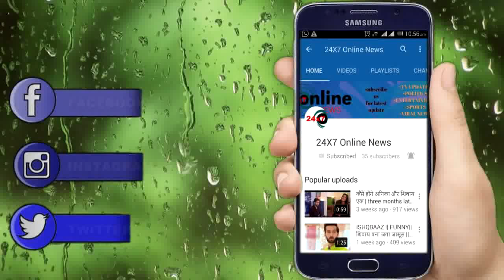KUMKUM BHAGYA||NEW PROMO|| PRAGYA लेती दिखेगी बड़ा फैसला